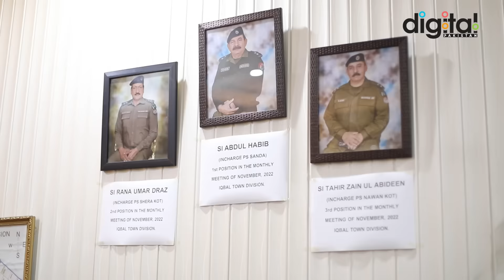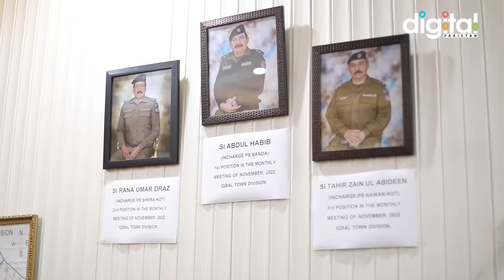3 Logon Ke Jaan Lene Wali Chalak Khatoon ko Police Ne Kesy Giraftar Kiya? | Police Stories